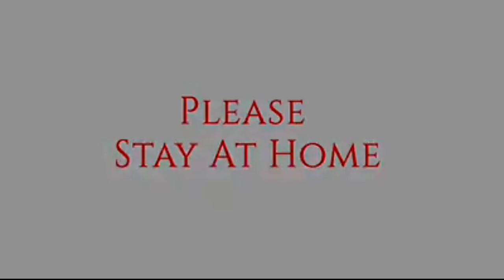Carrom board boys vs police Drone / Blasters Tamil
This video shows about guys running with carrom board to escape from police drone.
So people stay at home and help the nation to overcome corona.